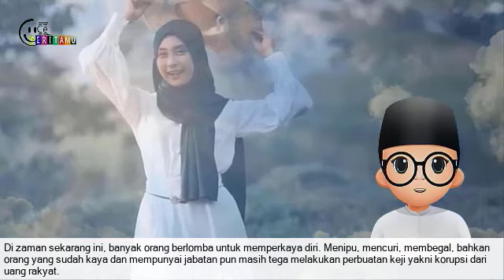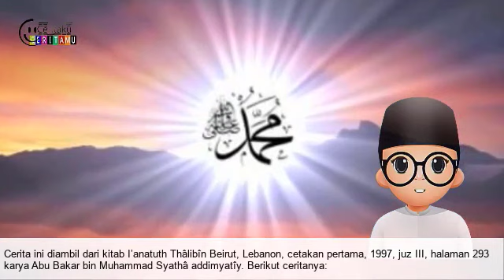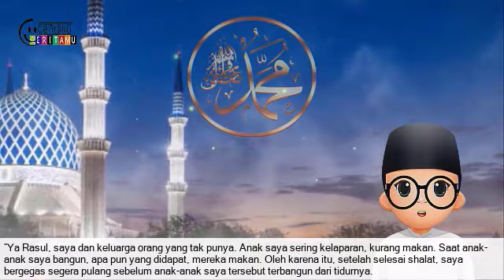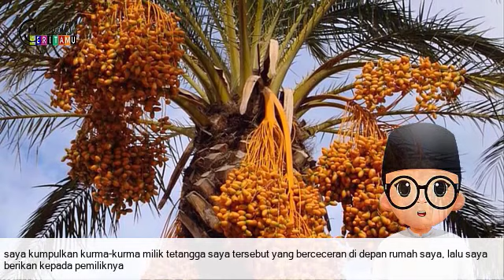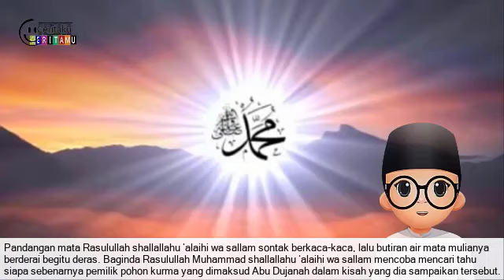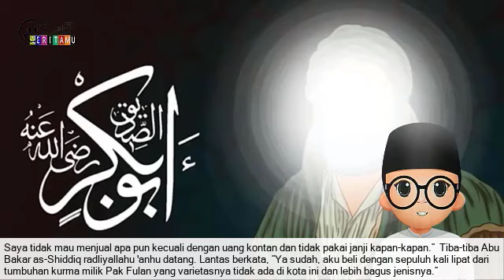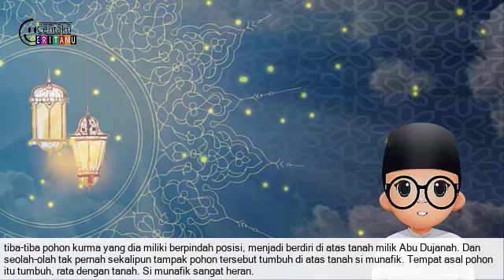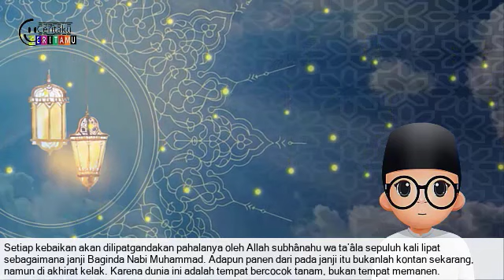KISAH YANG MEMBUAT RASULULLAH MENANGIS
Pada masa Rasulullah shallallahu ‘alaihi wa sallam, terdapat seorang sahabat bernama Abu Dujanah. Setiap usai menjalankan ibadah shalat berjamaah shubuh bersama Baginda Nabi, Abu Dujanah selalu tidak sabar. Ia terburu-buru pulang tanpa menunggu pembacaan do’a yang dipanjatkan Rasulullah selesai. Ada satu kesempatan, Rasulullah mencoba meminta klarifikasi pada pria tersebut.  “Hai, apakah kamu ini tidak punya permintaan yang perlu kamu sampaikan pada Allah sehingga kamu tidak pernah menungguku selesai berdo’a. Kenapa kamu buru-buru pulang begitu? Ada apa?” tanya Nabi. Abu Dujanah menjawab, “maaf ya Rasulullah, saya punya satu alasan.” “Apa alasanmu? Coba kamu utarakan!” perintah Baginda Nabi.  “Begini,” kata Abu Dujanah memulai menguraikan jawabannya.
BAGAIMANA KISAH SELANJUTNYA, SIMAK SAMPAI SELESAI